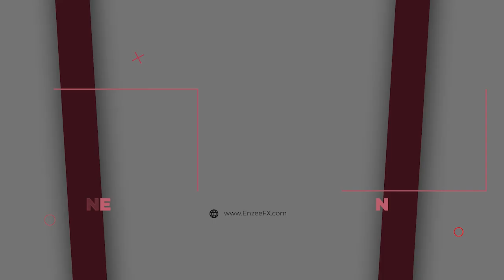Top 10 New 2D & 3D Intro Templates for After Effects - Free Download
▬▬▬▬▬▬▬▬▬▬  ∂σωηℓσα∂ ℓιηк  ▬▬▬▬▬▬▬▬▬▬▬▬▬

▬▬▬▬▬▬▬▬▬▬  Instructions  ▬▬▬▬▬▬▬▬▬▬▬▬▬
1) Extract the template File using Winrar

2) Replace my logo with your logo

3) Edit the text to your liking

4) Render and Enjoy!